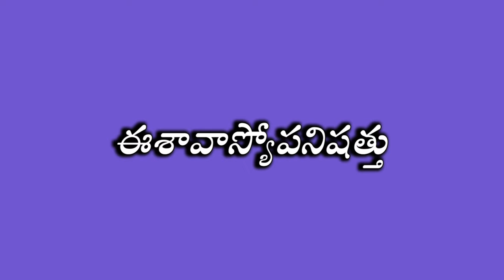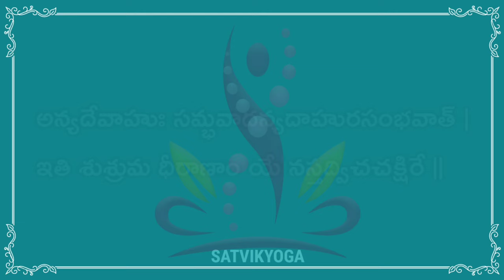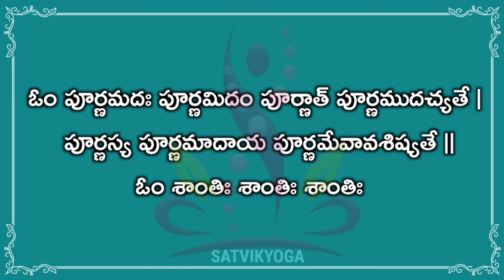Ishavasya upanishad chanting|Isavasya upanishad by satvikyoga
Ishavaasya upanishad chanting|Ishavasya upanishad by stvikyoga